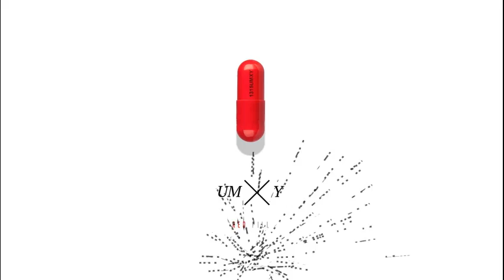UMXY - Far Too Late [Lyric Video]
"Far Too Late" is Track 1 on UMXY's Red Pill EP.

Music Written by UMXY

Recorded, Mixed & Mastered by Jared Robinson - NEBULUS ENTERTAINMENT